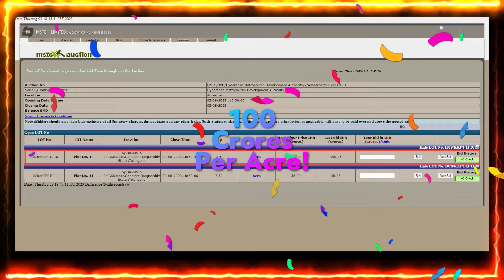Kokapet Neopolis Auction | Hyderabad Real Estate | Highest Bid 100 Crores| Plot 10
Landmark: Near My Home Nishada

Bidders should give their bids exclusive of all Statutory charges, duties , taxes and any other levies. Such Statutory charges, duties , taxes and any other levies, as applicable, will have to be paid over and above the quoted rate.